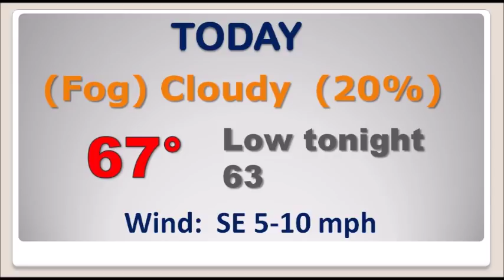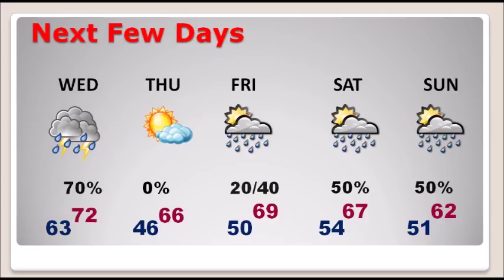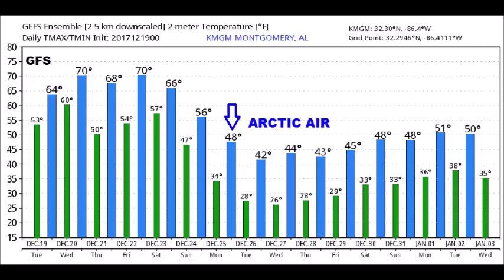Tuesday Video Update (12/19/17)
Good Morning!   The next 6 days will be very active, and very complicated, right on through Christmas Day.  Making matters worse – the major computer models disagree on the details and the timing.  I’ll do my BEST to untangle, and make sense of the details. We could even see a couple of bouts with severe weather.  It now looks likely that Arctic Air may arrive just in time for Santa’s visit.  I hope you have a couple of minutes as I walk you through the details on your Tuesday morning personal weather briefing.